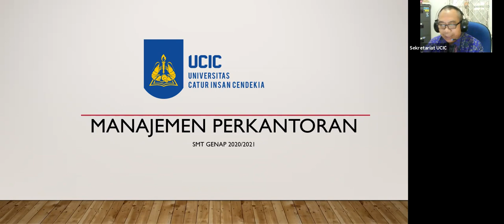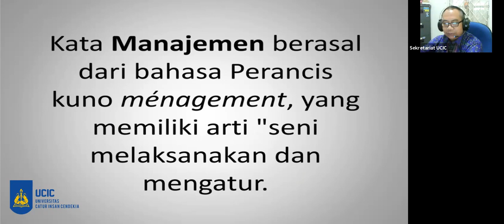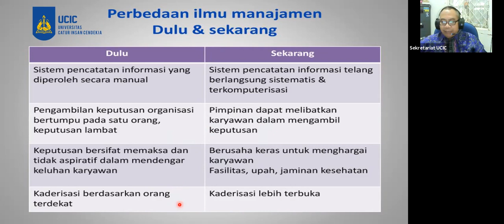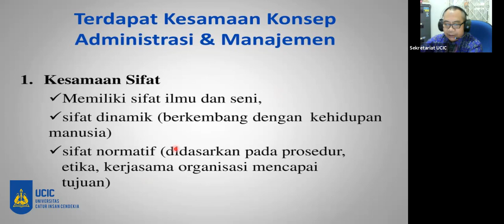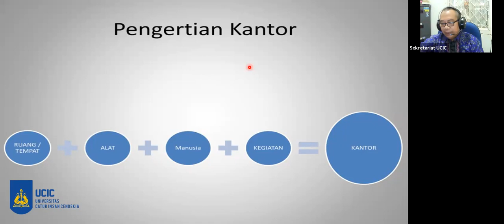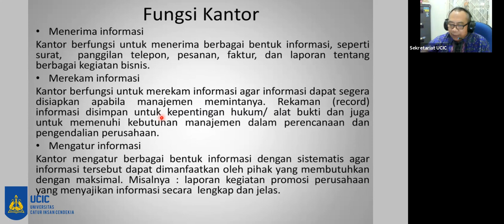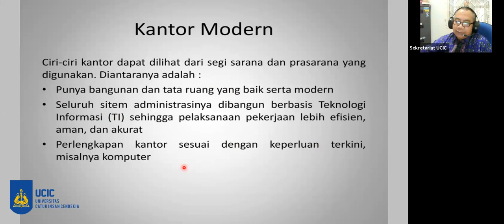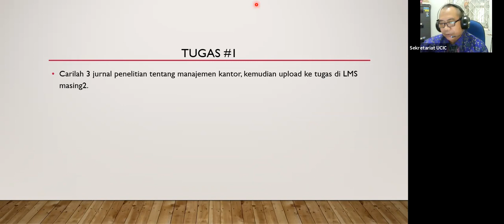Manajemen Perkantoran Pertemuan #1